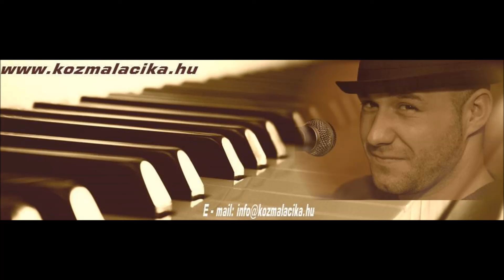Kozma Lacika - Véget ért egy fejezet | 2020 (Korg Pa2x)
Zene: Knisch Gábor
Szöveg: Garai Imre
Eredeti előadó: Juventus együttes